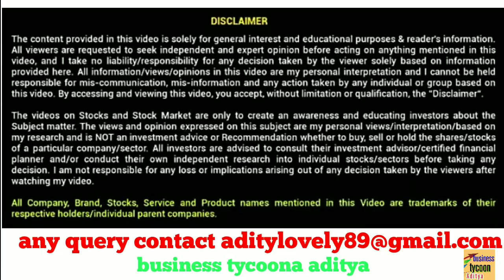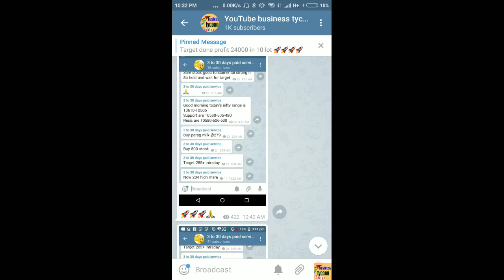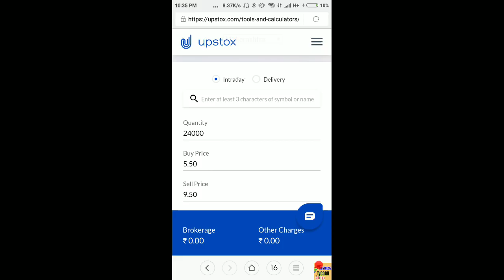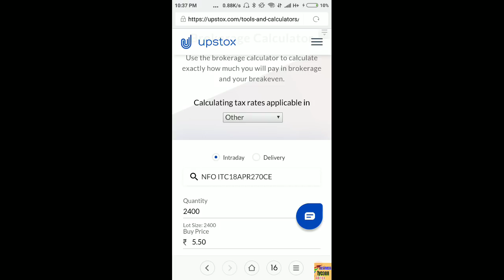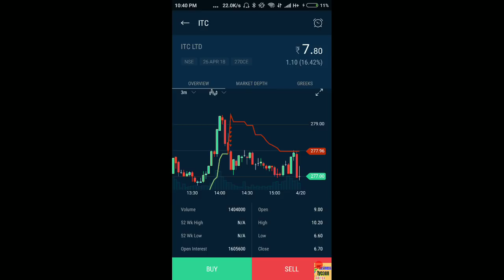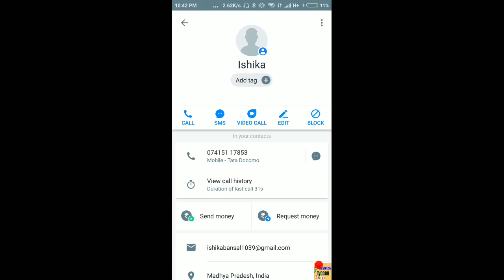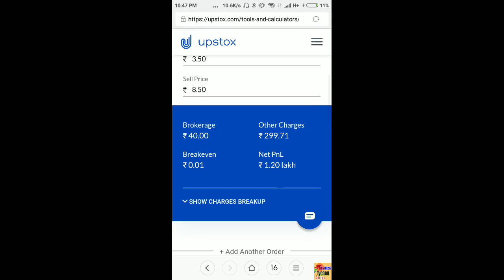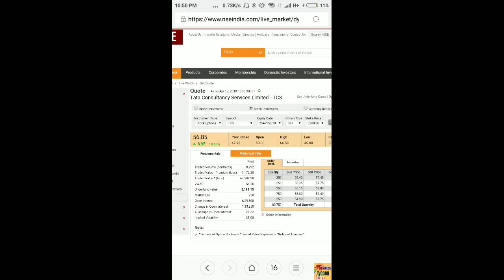एक दिनमैं पैसा डबल। धमाकेदार टेक्निक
Hello friends,
Lots of tnx from watching videos.

 -- Download telegram apps and join my groups this link👆

Reffer code -129238
Open demat in upstox click this link 👇
upstox मै ट्रेडिंग अकाउंट खोलने के लिये क्लिक kare👇

Intraday trading ki pahchan

Trade neeti-

Technical analysis aur candlestick ki pahchan -